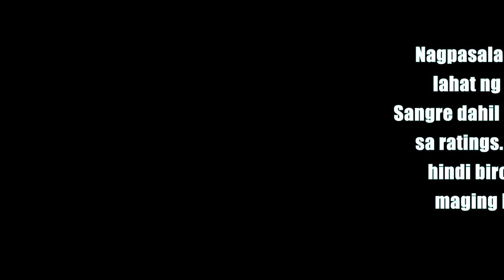Pagtanggal ng WIG sa LA LUNA SANGRE ni KATHRYN BERNARDO ipinakita!